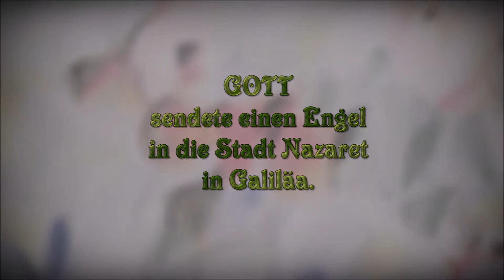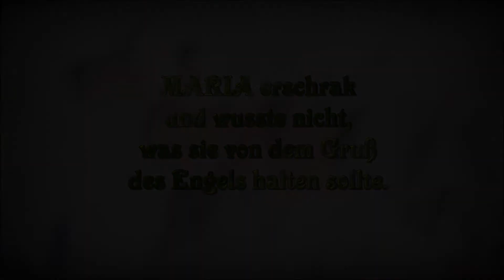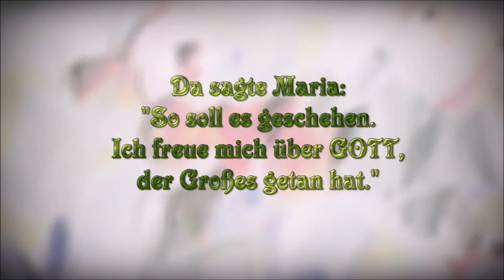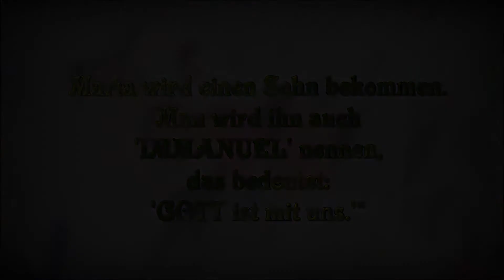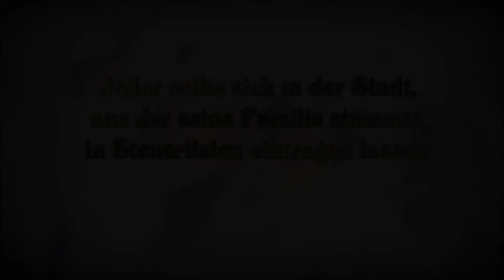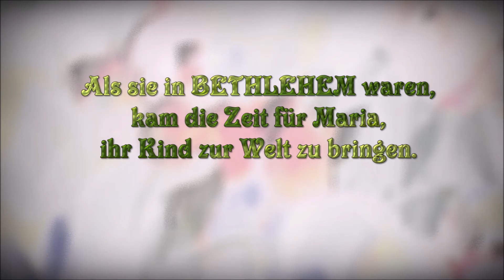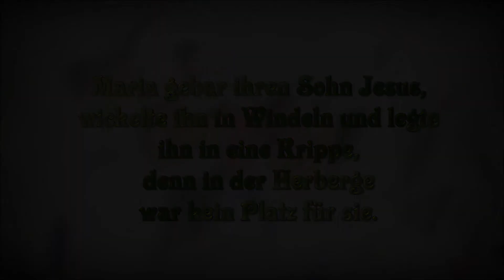Mit Maria unterwegs: Im Advent 2020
Die Weihnachtsgeschichte mit Fotos aus ISRAEL